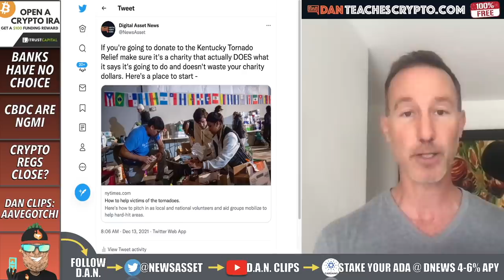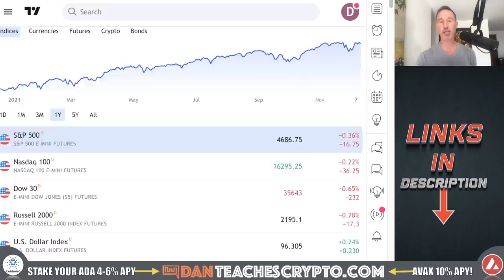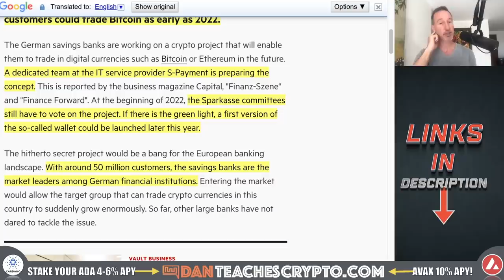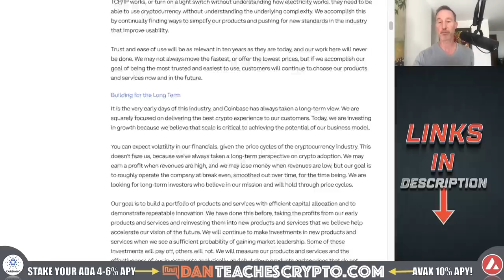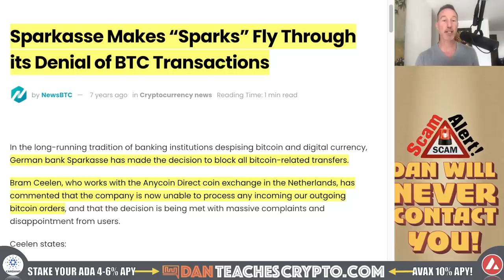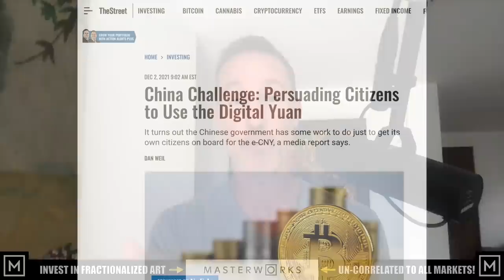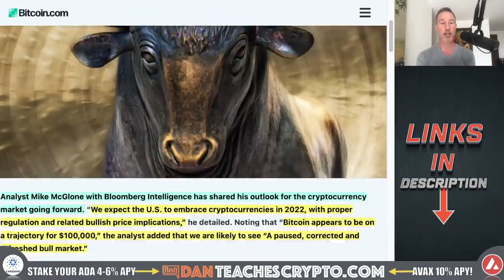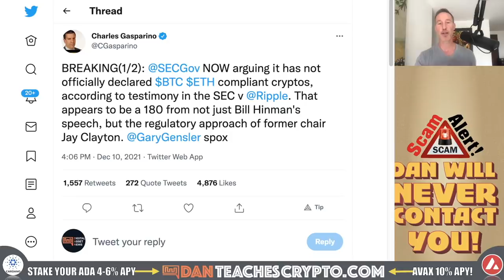SMART BANKS TO PUSH CRYPTO PURCHASES. 2022 MIGHT BE BIG.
The bitcoin and crypto market might see a resurgence with news of german bank with 50 million customers getting into crypto. Also, CBDC’s are having issues and the SEC backpedals in the Ripple / XRP v. SEC case.

0:00 - Market Recap | Topics Overview
3:06 - BANKS HAVE NO CHOICE
08:22 - CBDC’S ARE NGMI
11:21 - CRYPTO REGULATIONS CLOSE?
13:42 - AAVEGOTCHI ON DAN CLIPS
●▬▬▬▬▬▬CRYPTO ESSENTIALS▬▬▬▬▬▬▬●

●▬▬▬▬▬▬▬▬FOLLOW D.A.N.▬▬▬▬▬▬▬▬▬▬●

●▬▬▬▬▬▬▬▬STRATEGIES▬▬▬▬▬▬▬▬▬●